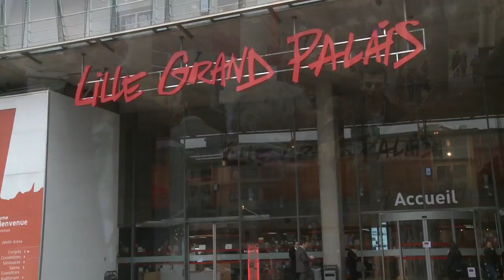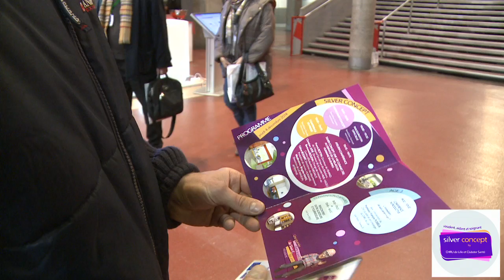Silver Concept : journée d'inauguration à Lille Grand Palais - 4 décembre 2014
Plus de 800 visiteurs lors de cette journée d'inauguration du Silver Concept à Lille Grand Palais ! Merci à vous, et félicitations à tous les acteurs de ce projet !